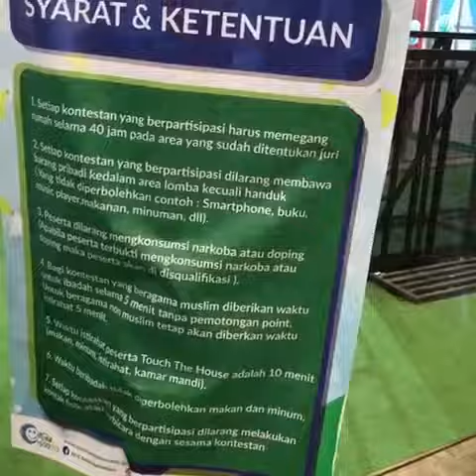40 Jam Bersama BPJS Ketenagakerjaan